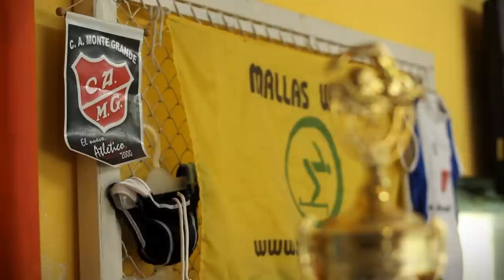AGUAS ABIERTAS TRAILER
Una amistad que surge en las aguas de un natatorio de barrio y se funde en un desafío de nadar en aguas abiertas.
Una relato que entrelaza  el crecimiento de cuatro amigos adolescentes a través del deporte y su naturaleza inclusiva. Ellos enfrentarán a un río que fluye como sus vidas, que se renueva a cada brazada y se devela siempre de forma distinta .